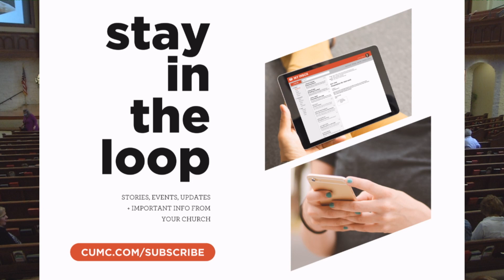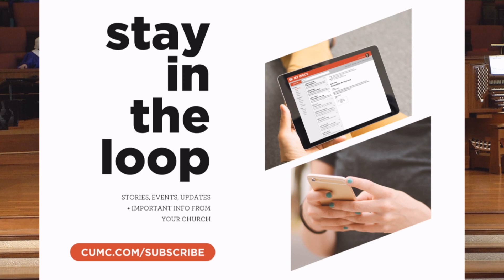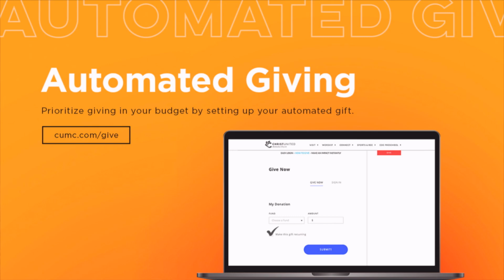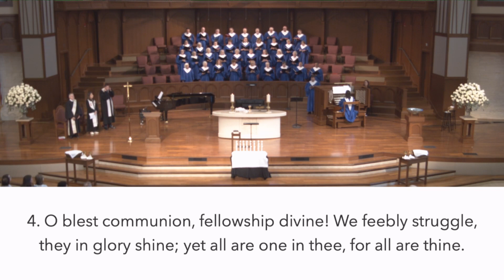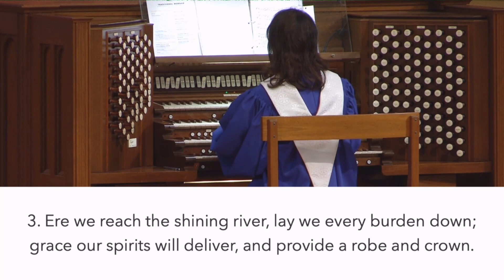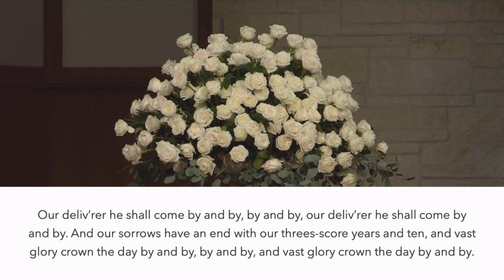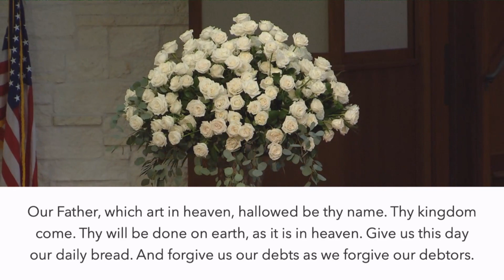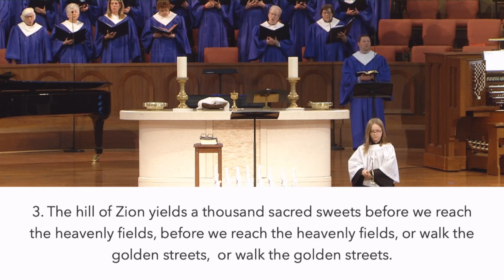Traditional Worship 11 AM | November 6, 2022